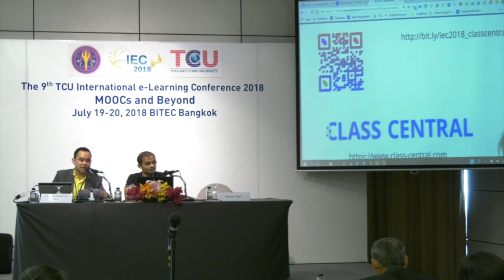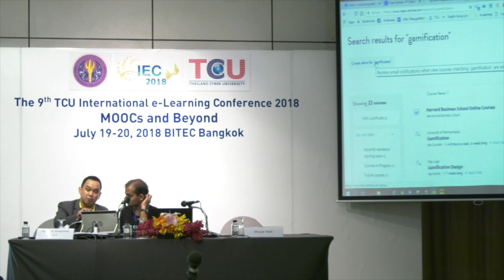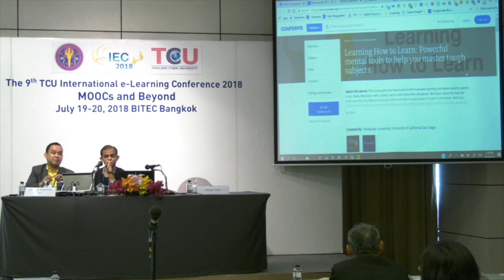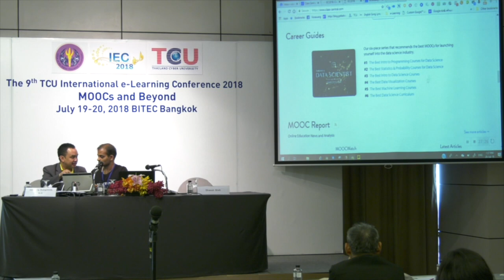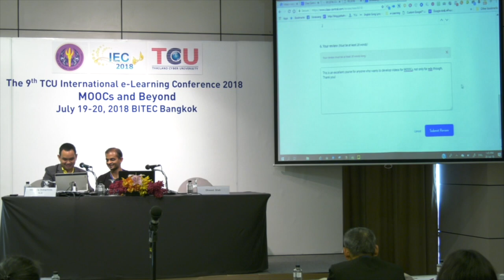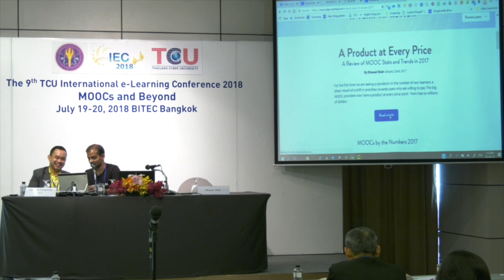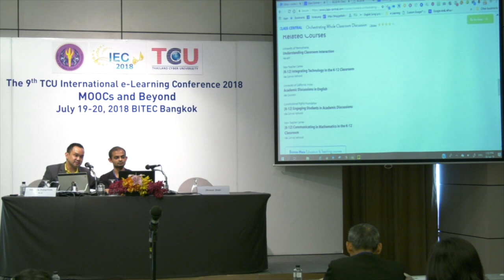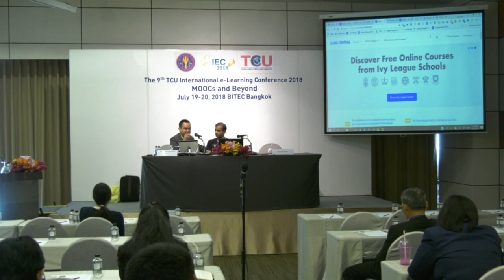Class Central Demo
http:// iec2018.thaicyberu.go.th

Dhawal Shah
Founder, CEO
Class central, USA